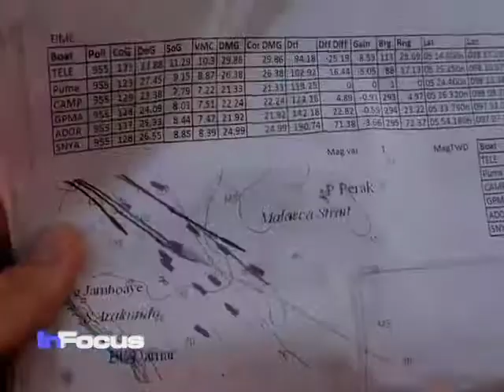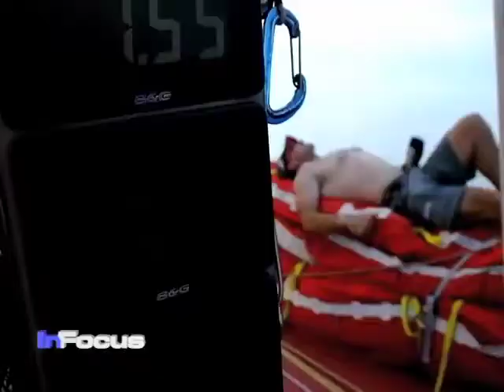Volvo World Ocean Race in China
After leaving Cape Town in December, the 3,000 nautical mile Volvo round the world ocean race has traveled to Abu Dhabi and the Maldives.  The racing teams are now in China and VOA's Carolyn Turner has an update.